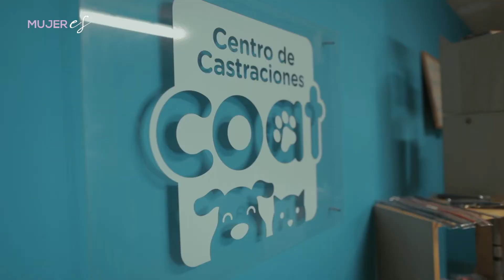MUJERES: Karla Santacruz y su amor a las mascotas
Hoy le presentamos a una gran mujer. Ella es Karla Santacruz, activista animalera de COAT quien a través de su trabajo ha logrado disminuir la población animal que se encuentra en situación de riesgo en las calles.